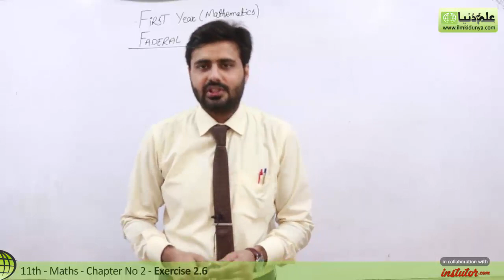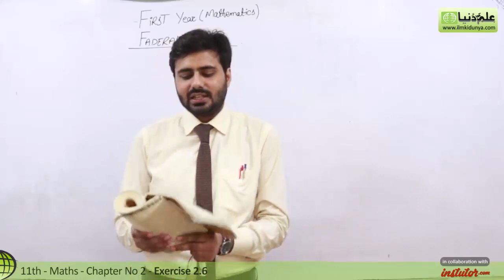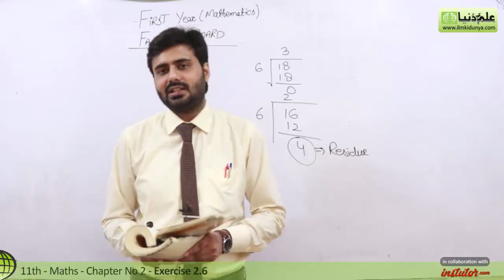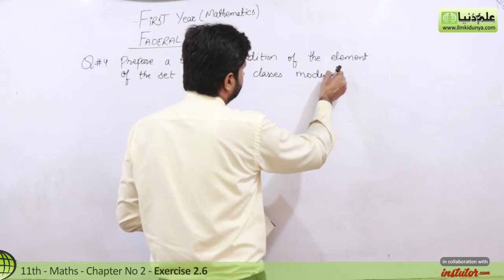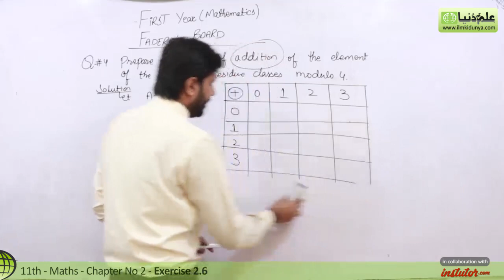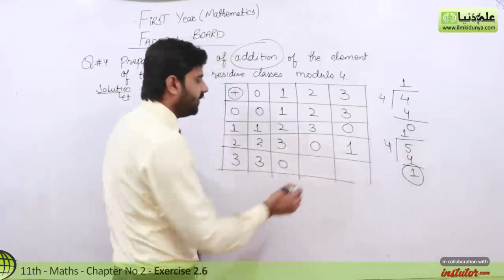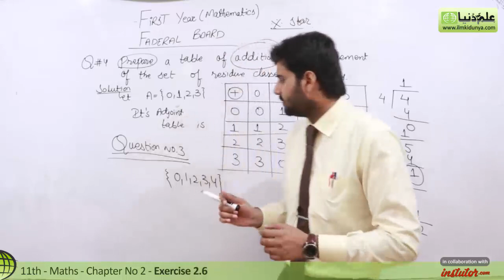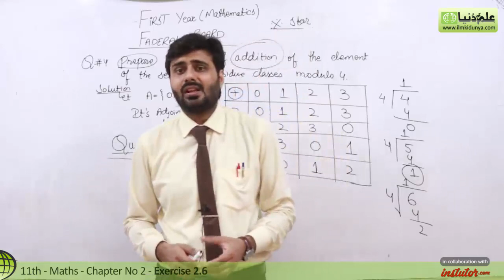11th Class Maths FBISE, Ch 2 - 11th Maths Exercise 2.6 Question 4 - First Year Maths FBISE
In this online lecture, Sir Danish explains Inter part 1 Mathematics for Federal Board Chapter no 2 Sets,Functions and Groups.The topic being discussed is 11th Maths Exercise 2.6 Question 4.

For more videos of Danish visit